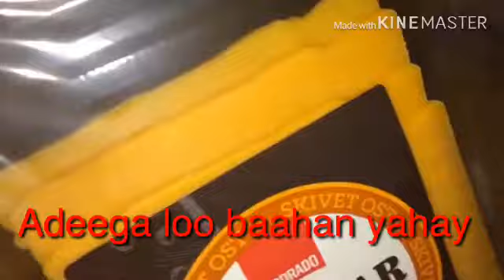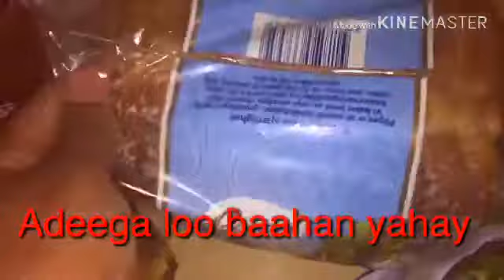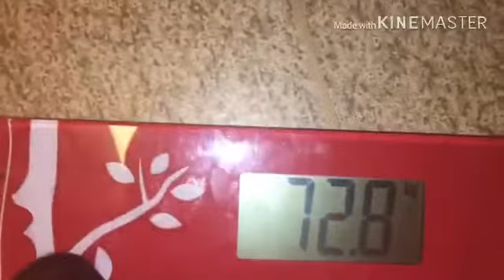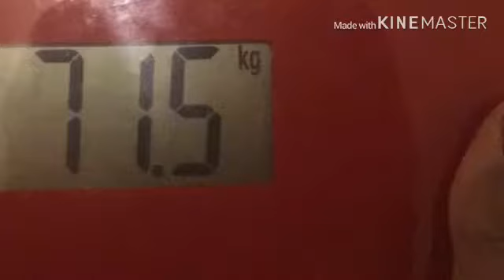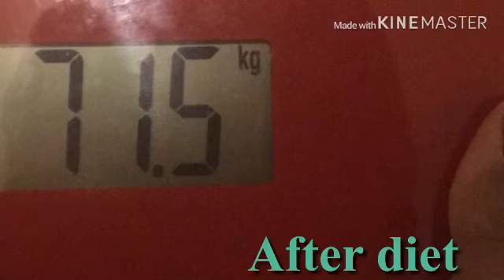3 kg ku jar sadex maalin gudahood insha allah 🤔🤔🤔🤔